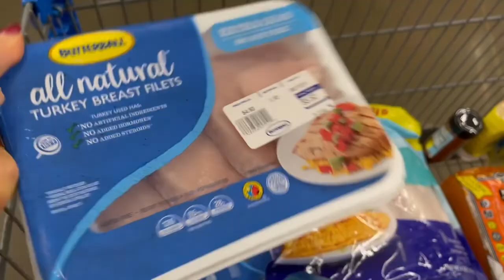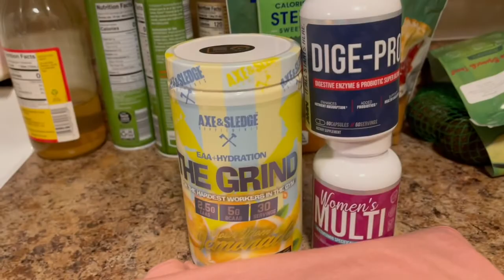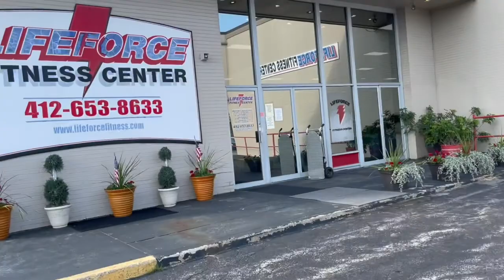GROW FOR PRO - EP.1 / Game Plan for Improvement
Back in the gym after Prep is over.
Ready to hit it hard with my gym partners.
Growing for Pro. Working on goals for Pittsburgh Pro 2023.

DISCOUNTS